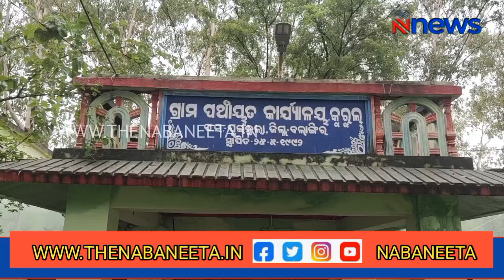କୁରୁଲ ଡାଇରିଆରେ ଗଲାଣି 4 ଜଣଙ୍କ ଜୀବନ I four diarrhea dead in kurul l NNEWS l NABANEETA I Bolangir I